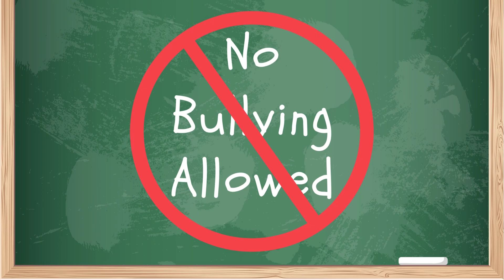No Bullying Allowed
Join Sophie, Oliver, Emma, and Ethan in the heartwarming adventure of "Strawberry Elementary's Bully Busters." Follow their journey as they stand up against bullies, using their unique skills to make their school a safer and more joyful place. In this inspiring tale of friendship and courage, discover how these young heroes unite their fellow students to combat bullying and earn a special recognition from the school principal. Watch as the Bully Busters inspire change, promoting kindness and empathy in their community. This is a story that showcases the power of unity and the difference we can make when we stand up for what's right.